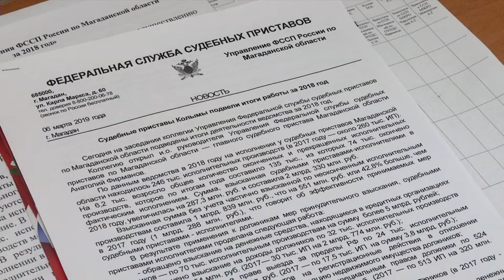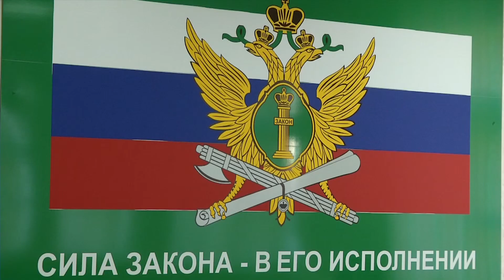Новый главный судебный пристав.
Журналистам представили исполняющего обязанности руководителя ведомства.